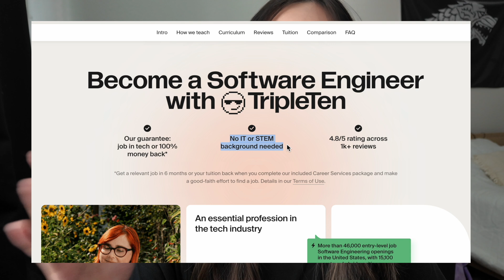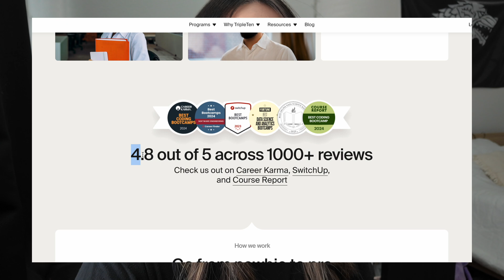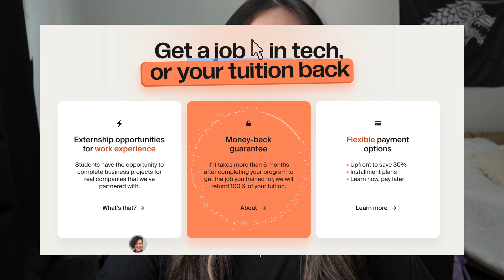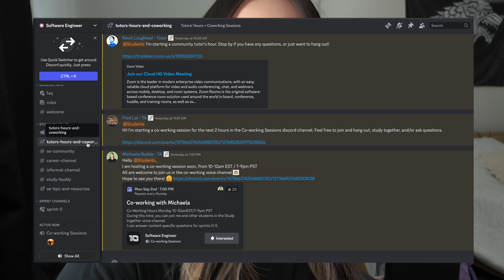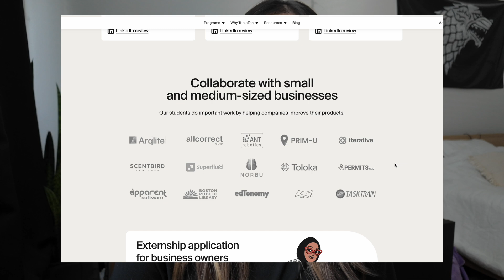My Software Journey: Career & Bootcamp Advice + TripleTen Highlights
Hello friends ~

Here's another video part of my software journey series! I share all things to look out for when searching for bootcamps as well as career advice that I take myself.

- Kyla :)

Link to my career change story video:
HOW I BECAME A SOFTWARE ENGINEER | no CS Degree, career change + advice

My Links:
CAMERA I USED

TIMESTAMPS
0:00 - Why you're actually watching this video
2:04 - What is TripleTen?
3:05 - What to look for in your bootcamp search
3:49 - Money-back guarantee (to make sure it's a win for you no matter what)
4:47 - Take that free career consultation if possible!
5:17 - Find sources of support (it is necessary)
6:41 - Understanding how you learn best
7:51 - Building your resume w/ real world exp.
8:53 - Contribute to open source projects
9:40 - Network
10:15 - LeetCode
10:36 - Technical Speaking
11:47 - Be CONFIDENT in your decision
12:49 - A message to you

Follow me on:
But I'm not very active on here. If I'm not responding, pls don't take it personally haha)